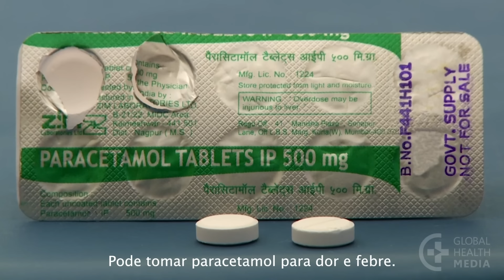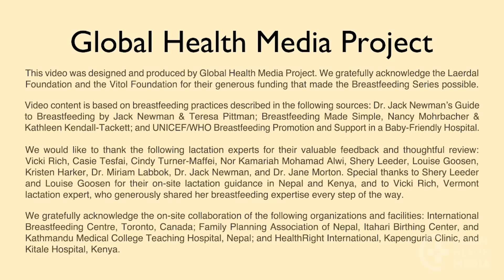What To Do About Breast Pain (Portuguese) - Breastfeeding Series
Breast pain in a breastfeeding mother is commonly caused by one of three problems: engorgement, blocked ducts, or breast infections. This video shows how to know which problem a mother has and what she can do to help herself.